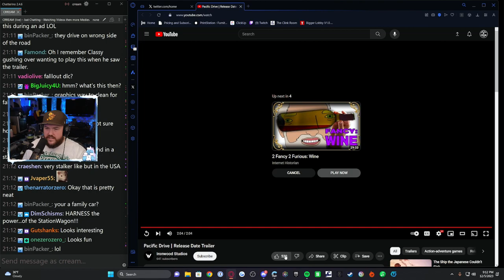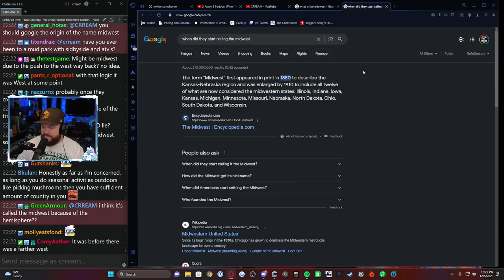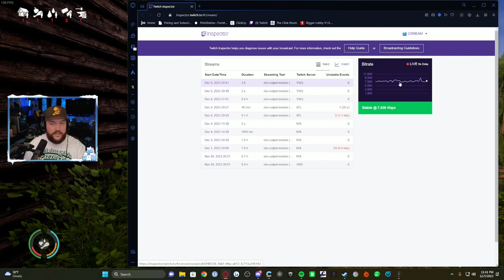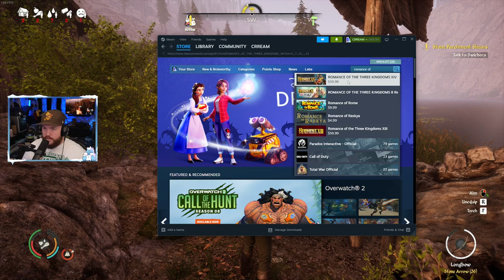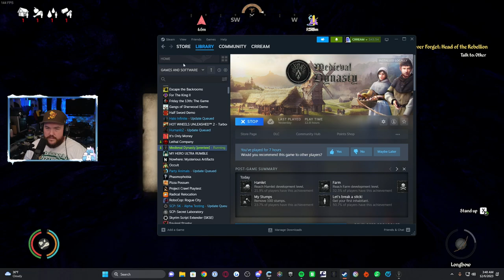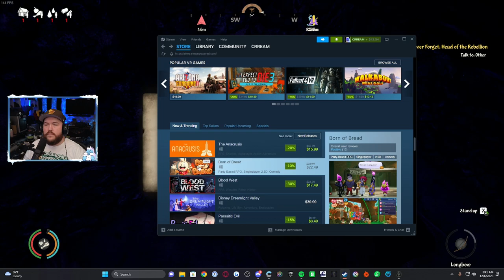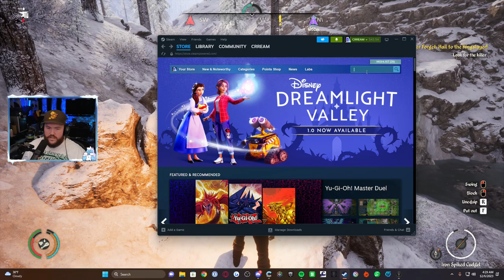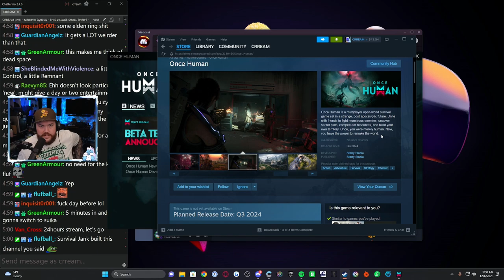Reacting + Medieval Company | December 5th, 2023